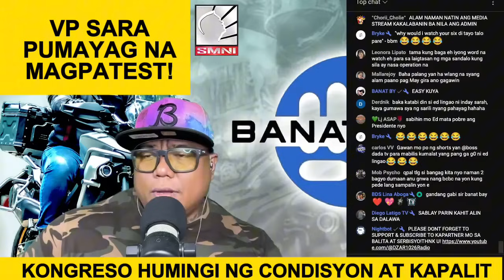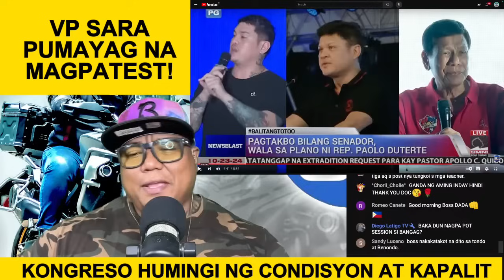VP SARA PUMAYAG NA MAGPATEST